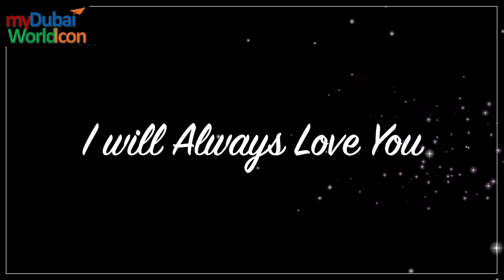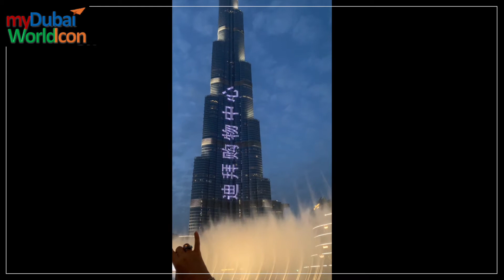I will always love you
Dubai Burj Park, Dubai Fountain